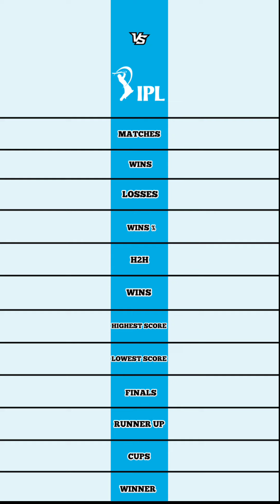Rcb vs Pbks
Rcb vs Pbks | Pbks vs Rcb